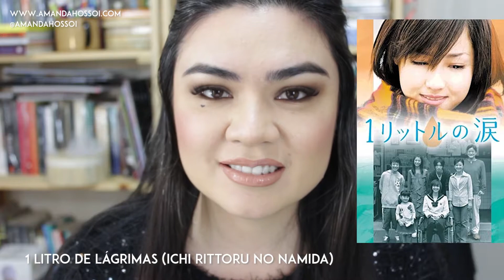TAG DORAMA NA REAL | AMANDA HOSSOI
Para falar de uma coisa que eu amo, respondi algumas perguntas. Eu amo assistir doramas, assisto um pouquinho todos os dias, muito doramas são onlines. Vou deixar no blog um post bem bonitinho com todas as perguntas e a lista do doramas que já assisti e todos que quero assistir muito em breve!
Assisti em média 83 doramas (contei meio por cima do que lembrei) e fiz uma listinha dos próximos que quero ver lá no blog!